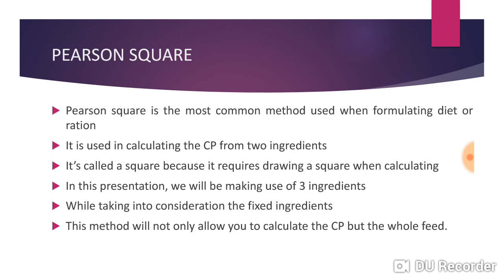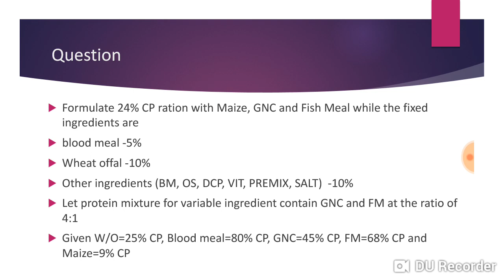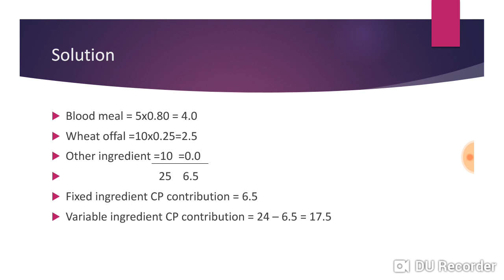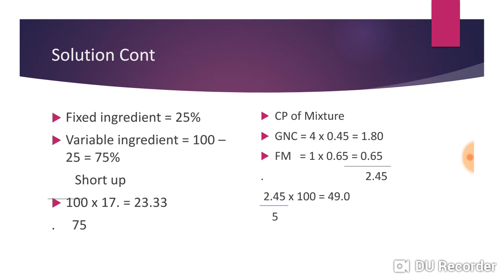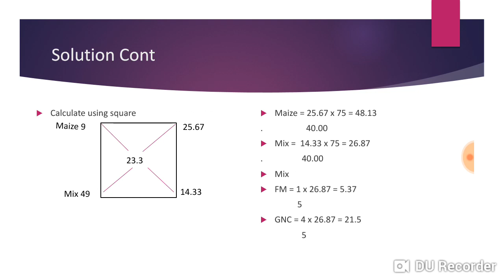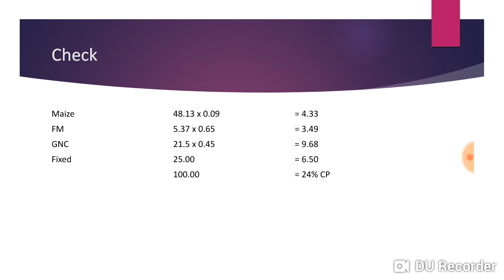Feed Formulation (Pearson square)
Using Pearson square method to formulate feed with 3 ingredients